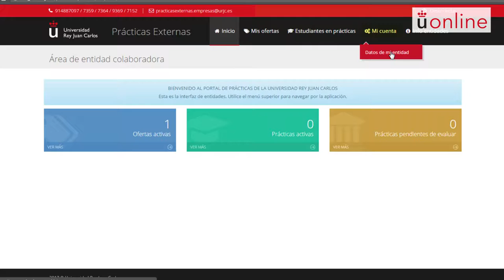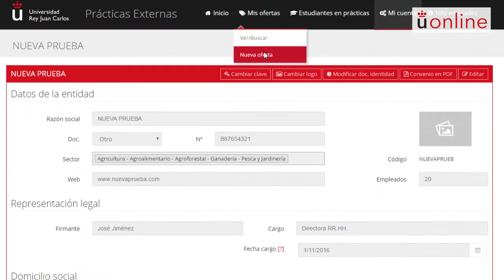Aplicación de solicitud de prácticas externas (acceso empresas)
Tutoriales - Aplicación de solicitud de prácticas externas  (acceso empresas)